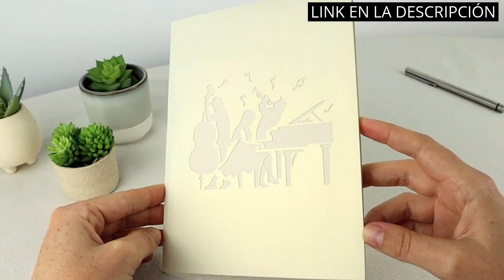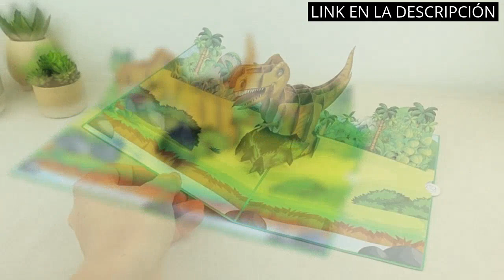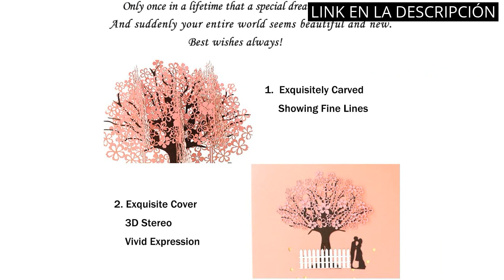【TARJETA DAZN】Los 5 mejores productos para el entretenimiento deportivo: Tarjeta DAZN en la lista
✔ Más información

✋  Aquí están los 5 mejores productos para el entretenimiento deportivo: tarjeta dazn en la lista disponibles en el mercado.

🔽🔽🔽 ENLACES DE COMPRA TARJETA DAZN 🔽🔽🔽

1) Vicloon Tarjetas de Felicitación, Tarjeta de San Valentín con Sobre, Tarjeta de Felicitación Pop Up 3D, Tarjeta de Felicitación de Boda e Invitación, Rosa Sakura Romántica Tarjeta Cumpleaños

2) MOKIO® Tarjeta Pop-Up – Concierto de Jazz bajo un árbol floreciente – Tarjeta de felicitación 3D para un cumpleaños, boda, aniversario o jubilación, Tarjeta de regalo emergente con sobre

3) MOKIO® Tarjeta Pop-Up para niños – Dinosaurio T-Rex – Tarjeta de regalo 3D para un cumpleaños, como vale regalo o para regalos de dinero, Tarjeta felicitación con sobre

4) WYAN Tarjeta en Blanco-80 Piezas 90x54mm Tarjetas de Felicitación de Bricolaje,Tarjetas para Escribir Bloc,para al Mensaje Graffiti(Puede utilizarse con nuestros sobres)

5) Tarjeta Romántica 3D, Tarjeta de Felicitación Plegable 3D, Tarjeta de Regalo Romántica Emergente 3D, Tarjeta de Felicitación Tarjeta de Boda,Tarjeta de Aniversario, Para Día de San Valentín A

00:00 - Intro
00:07 - 1) Vicloon Tarjetas de Felicitación, Tarjeta de San Valentín...
00:36 - 2) MOKIO® Tarjeta Pop-Up – Concierto de Jazz bajo...
01:14 - 3) MOKIO® Tarjeta Pop-Up para niños – Dinosaurio T-Rex...
01:49 - 4) WYAN Tarjeta en Blanco-80 Piezas 90x54mm Tarjetas de...
02:20 - 5) Tarjeta Romántica 3D, Tarjeta de Felicitación Plegable 3D,...
02:51 - Outro